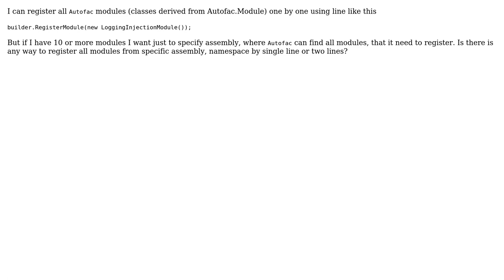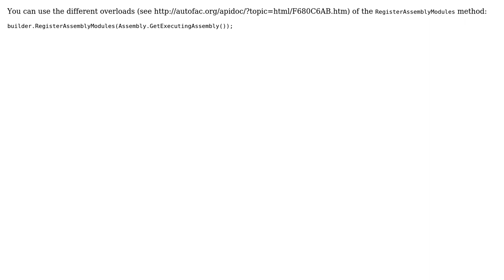Register all autofac modules from assembly by one line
With thanks & praise to God, and with thanks to the many people who have made this project possible! You are responsible for your own actions.